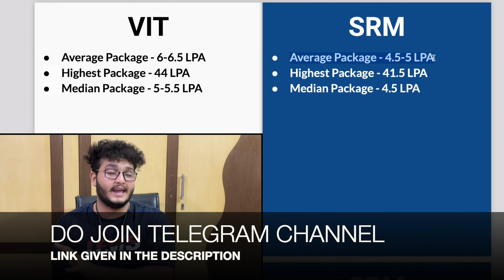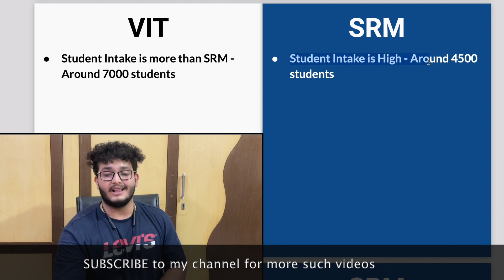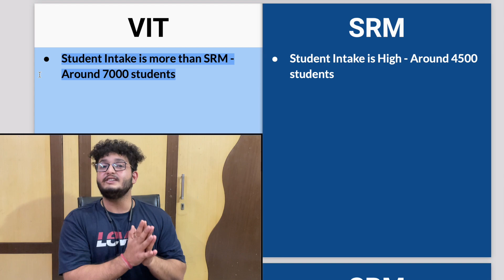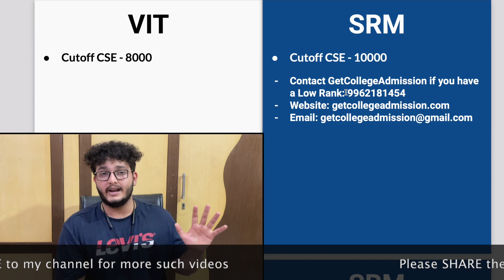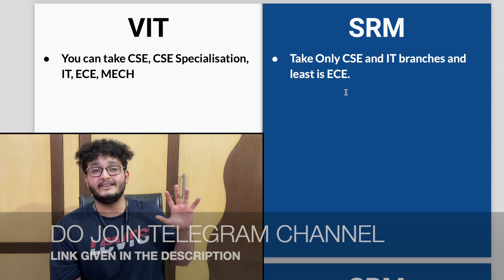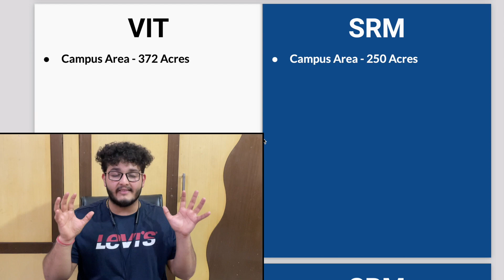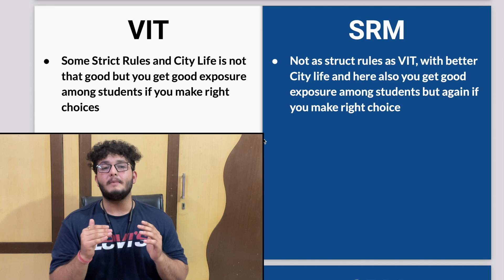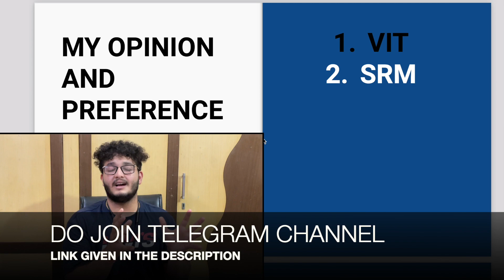VIT vs SRM | ADMISSION PROCESS | PLACEMENTS | FEES | CAMPUS | EXPOSURE | STUDENT INTAKE? | BEST IS?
GETCOLLEGEADMISSION

Contact Get College Admission if you have a Low Rank: 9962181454

If you like my video do support by -

FAMILY
3rd June - 7640
Targeted Likes - 200+